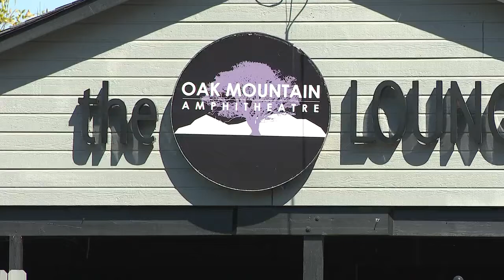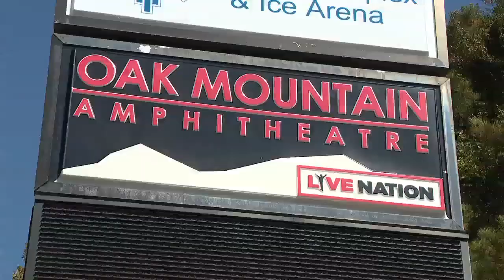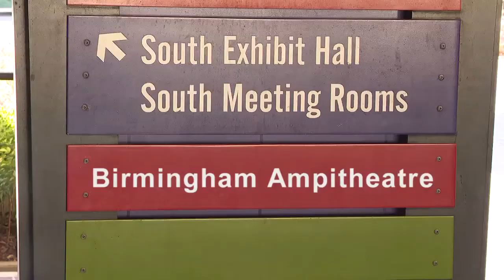The future of Oak Mountain Amphitheatre: What we know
The city of Pelham has gone silent about the future of the Oak Mountain Amphitheatre, while Jefferson County leaders are moving forward with the idea of building an Amphitheatre on the site of the old Carraway Hospital.